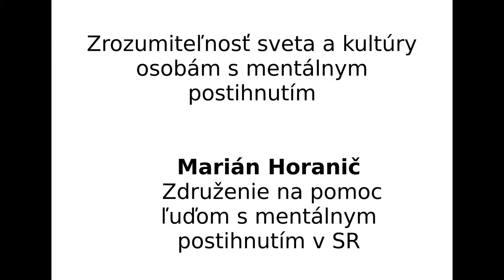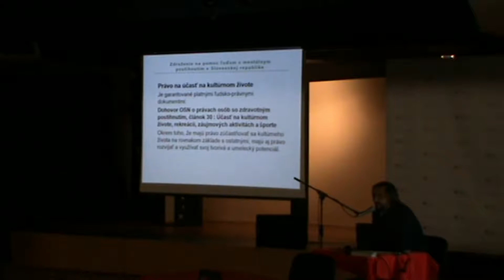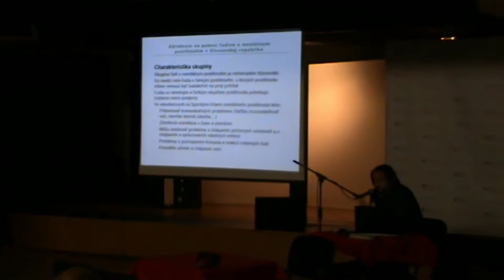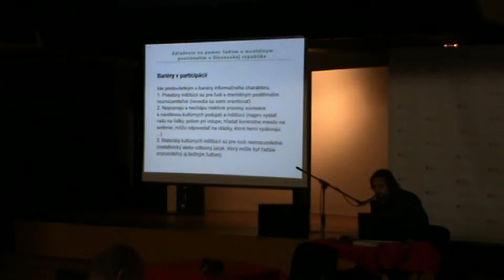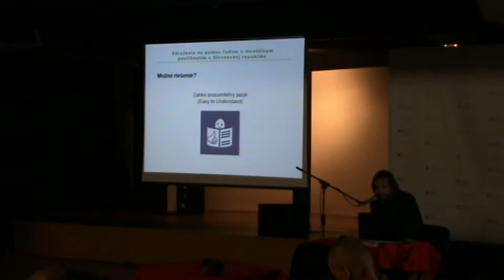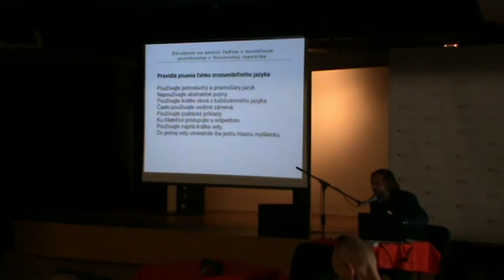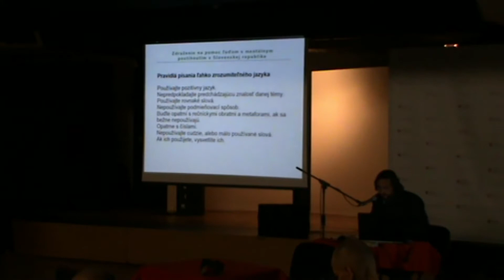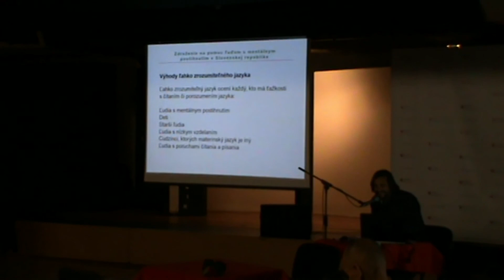Otvorené - ústretové - prístupné (seminár o debarierizácii) - 03. Marián Horanič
Marián Horanič aktuálne pracuje v Združení na pomoc ľuďom s mentálnym postihnutím v SR. Patrí k renomovaným odborníkom na problematiku osôb so zdravotným postihnutím a dlhodobo medzi tých, ktorí permanentne monitorujú problémy a potreby ľudí s mentálnym postihnutím, aktívne ovplyvňujú legislatívu a tvorbu zákonov, publikujú odborné články, realizujú kultúrne i vzdelávacie aktivity pre ľudí s mentálnym postihnutím, ale aj pre odborníkov, vydávajú metodické príručky a odborné publikácie, realizujú množstvo kultúrnych podujatí, napr. Výtvarný salón, Krivé zrkadlá, tanečné semináre a pod. Pán Marián Horanič v Združení na pomoc ľuďom s mentálnym postihnutím v SR práve finišuje s obdivuhodným a ojedinelým sociálnym projektom Bivio, ktorý sa má stať aktivačným centrom pre ľudí s mentálnym postihnutím, ktorí túžia naplno sa integrovať a zapojiť sa do života cez získanie a zlepšenie pracovných zručností.